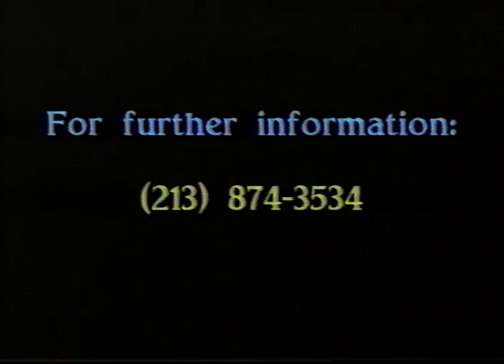Money Gone Bad